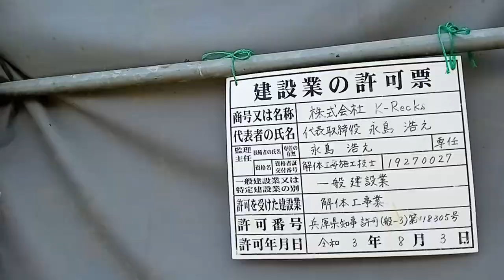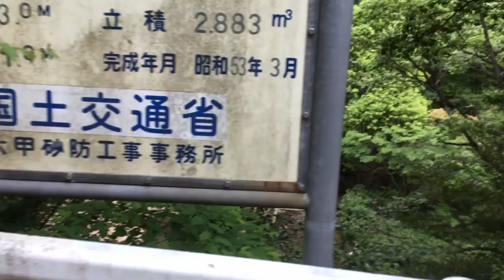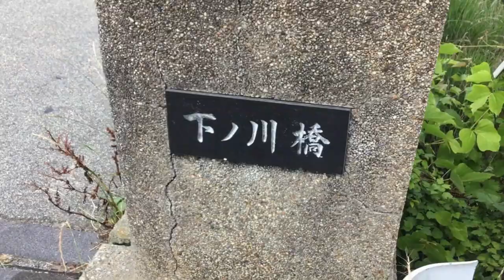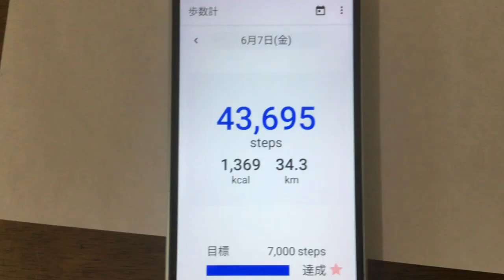河川水門開閉式ダム地下水流ストレートトンネル回転扉式発電有野川上流唐櫃台近辺の小水力発電とさらに上流の標高３００メートル以上の地点のダム化による電力を使用しない水圧型送水。倒木も沢山有ります。説明欄有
電気による汲み上げは無し、千刈貯水池から電気で汲み上げています。